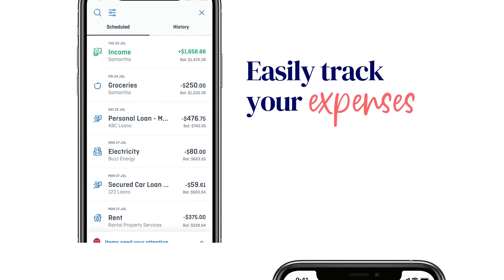MyBudget Client App - Simple tools to manage your money effectively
Our app makes it easy to manage your money with 24/7 visibility of your finances. Automate your finances and never miss a payment again! Let us do the hard work for you.